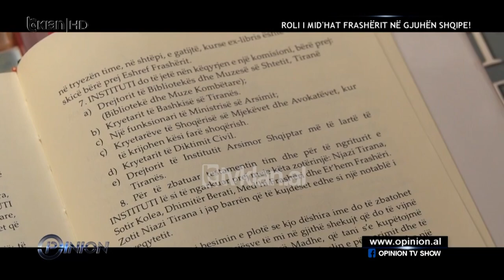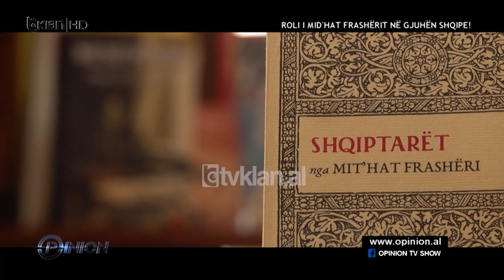Si arriti Mid'hat Frashëri të drejtonte "Kongresin e Manastirit" dhe të ishte pjesëtar i alfabetit?